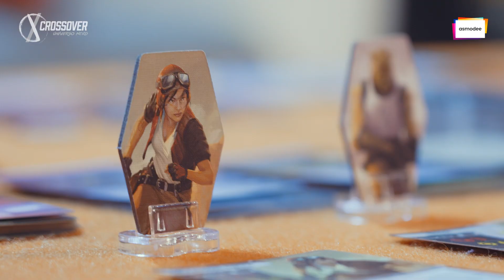ARRIVA "AFFARI IN SOSPESO": L'ESPANSIONE DI "STAR WARS: ORLO ESTERNO"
Vi siete fatti un nome nell’Orlo Esterno, ma avete ancora alcuni Affari in Sospeso? Ci pensa @AsmodeeItalia !

Le rotte iperspaziali che passano attraverso i Mondi del Nucleo vi offrono nuove opportunità da cogliere.
Il mercato è ricco di nuove merci, dai carichi più preziosi ai ferri del mestiere, ma fate attenzione a come vi muovete, perché le ultime taglie diffuse sono ancora più letali e i vostri rivali sono pronti ad abbattervi!